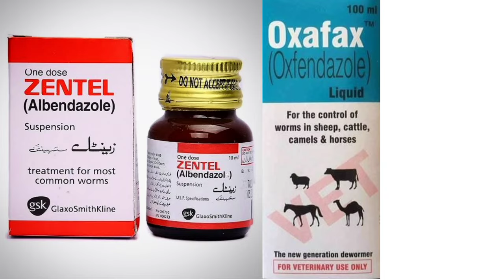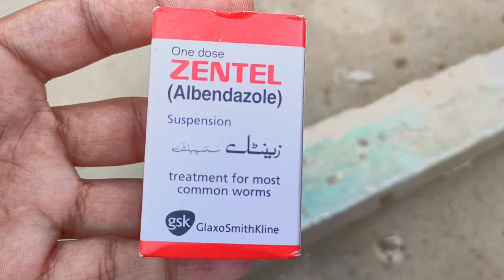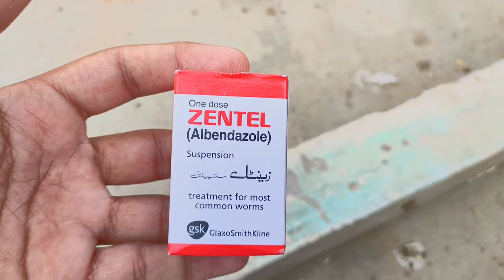Deworming Of Aseel Chicken Chicks - Pet Me Kide Ka Ilaj - Deworming Karne Ka Tarika By HC Aseels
Deworming Of Aseel Chicken Chicks - Pet Me Kide Ka Ilaj - Deworming Karne Ka Tarika HC Aseels